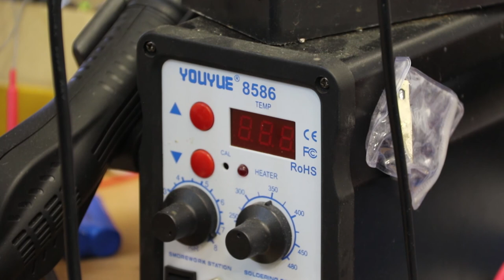Юные инженеры из Анапы стали призерами престижного фестиваля